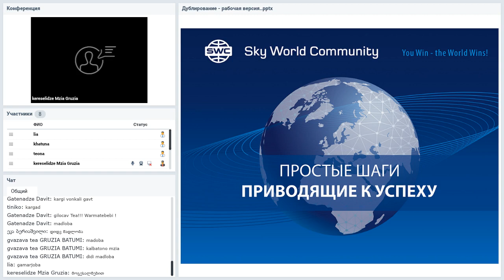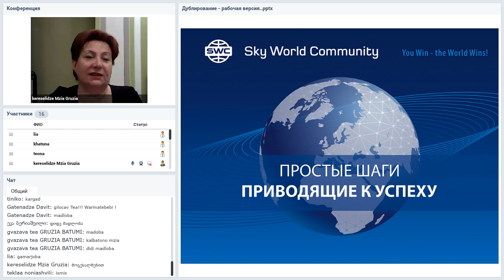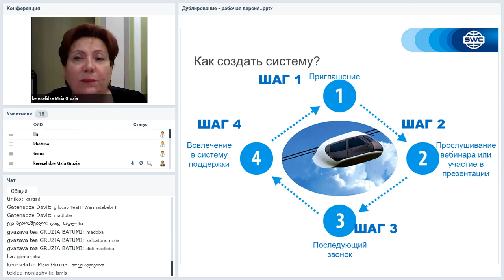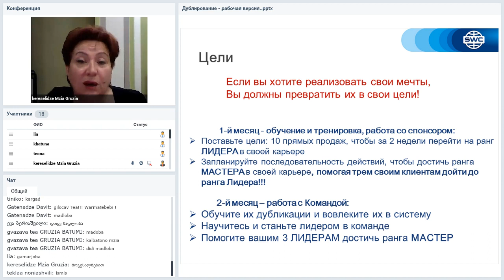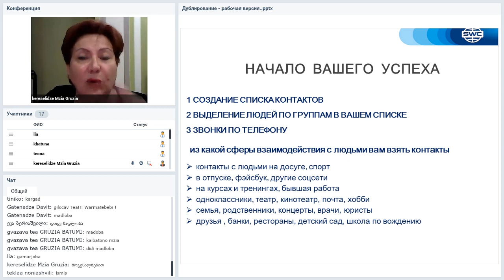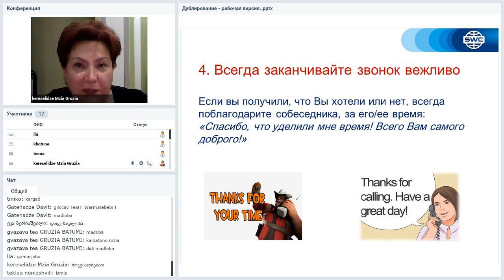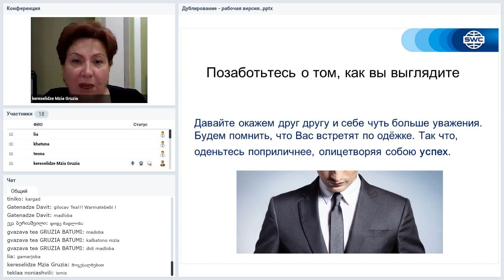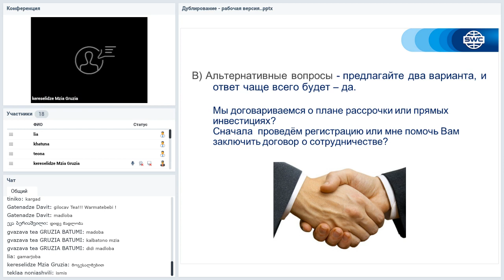Вебинар от 28.08.2020. Дубликация: система построения успешного бизнеса. Грузия.